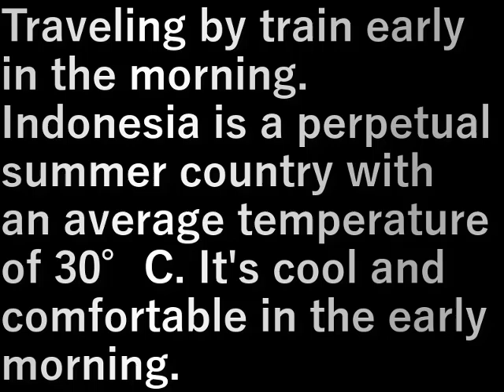インドネシア②.21早朝電車での移動Indonesia②.21 Early morning train movement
早朝、電車で移動
インドネシアは平均気温３０℃の
常夏の国
早朝は涼しくて気持ちがいい

Traveling by train early in the morning. Indonesia is a perpetual summer country with an average temperature of 30°C. It's cool and comfortable in the early morning.

設備屋の適当田舎暮らし